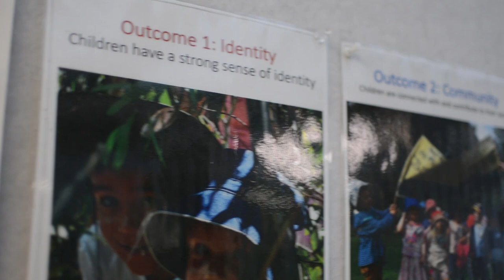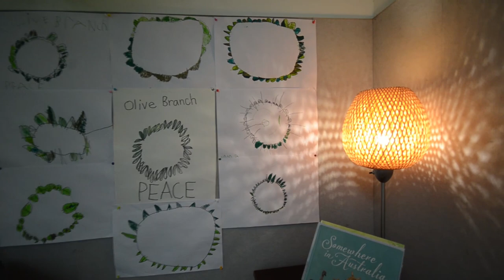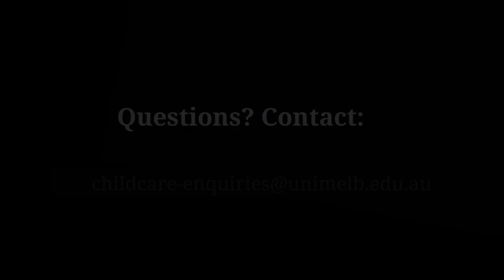Swanston Street Children’s Centre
This centre was opened in 1981 on a site that had been operated as an ironworkers, copper and tinsmith factory by Fitzgerald and Sons. Some of the original beams and bluestone can still be seen around the building and in the past the Swanston Centre was known as “Fitzgerald’s Factory”.  The centre now provides Early Childhood Education and Care on a full-time or daily basis for up to 41 children at a time. The Swanston Children’s Centre takes children from 3 months to 5 years of age.

The centre has a culturally and socially diverse community comprising the children, their parents, family members and friends, the staff, and members of the University of Melbourne community. Through the contributions from all these parties, a friendly and stimulating environment is created to provide children with space to explore, grow and develop.

In 2015/16 the centre underwent extensive renovations to improve appearance and amenity. Works included reconfiguring public and service areas, including provision of disability access, as well redevelopment of the outdoor play areas.